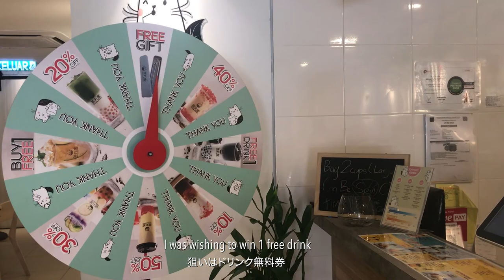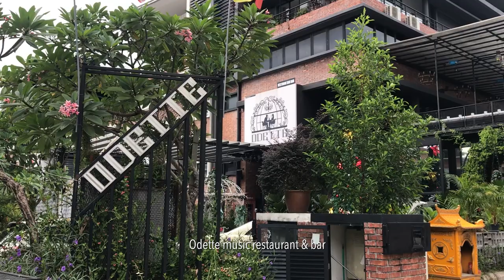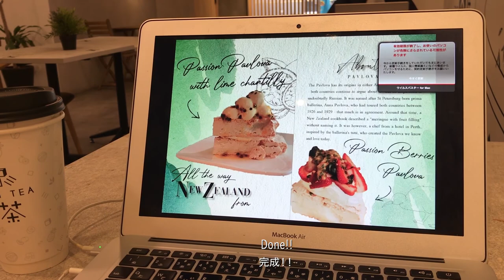Malaysia Daily Vlog #4 (Assignment week, friend's birthday party)| 말레이시아 일상 브이로그 | マレーシア留学